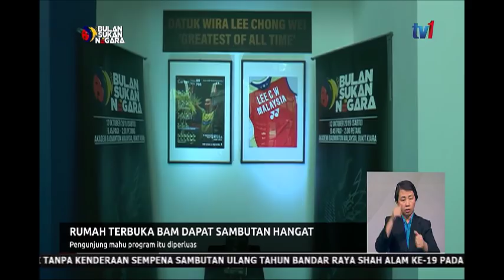BERITA PENUH N8 [12 OKT 2019]